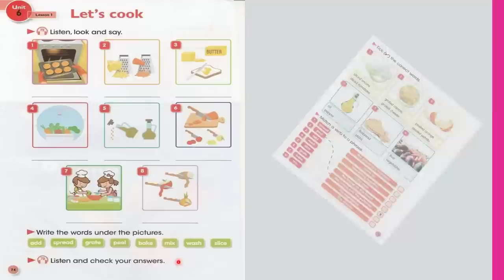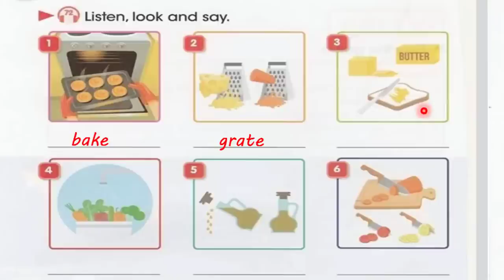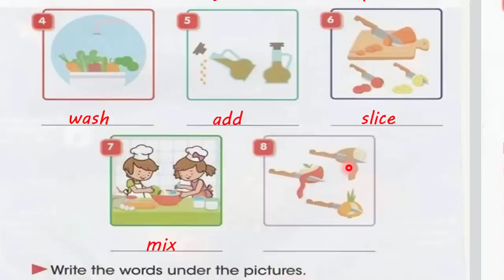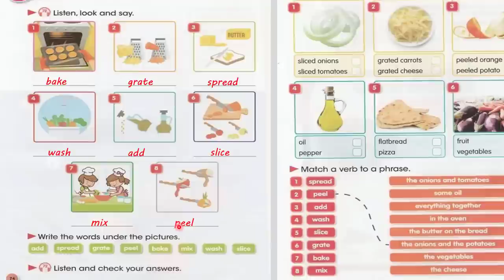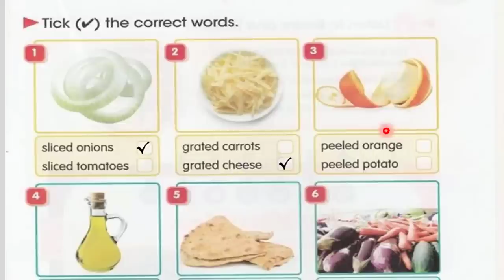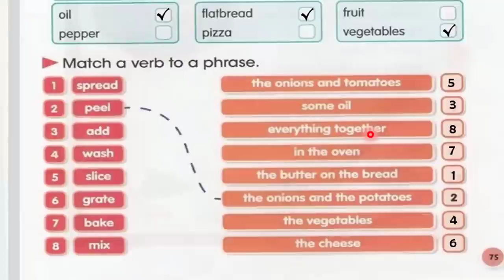صفحة 74 و 75 كتاب انكليزي السادس ابتدائي